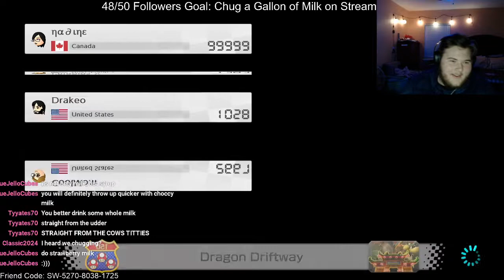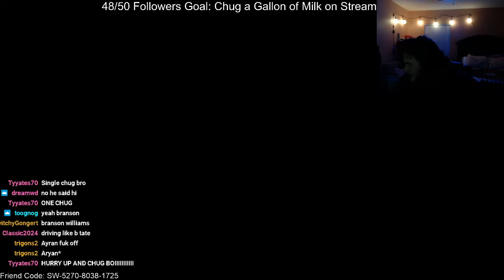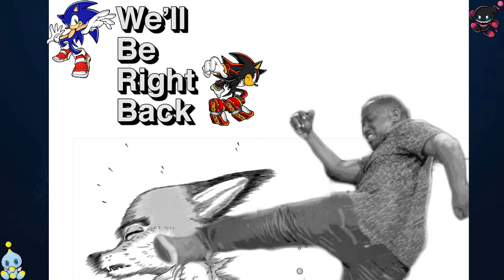MAN CHUGS GALLON OF MILK ON STREAM (50 Follower Special) | puke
This was my 50 follower special stream from when I hit 50 followers!
Now we're on the road to 100! LETS GET IT!!!

Tune in Live on Twitch and join the ever expanding army